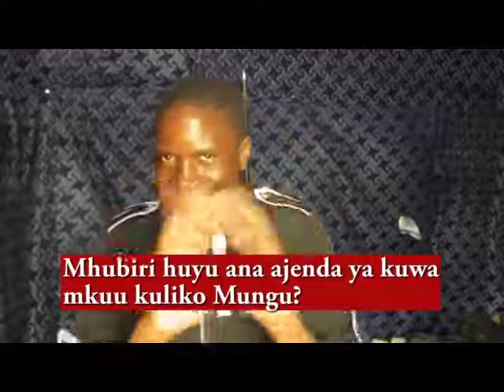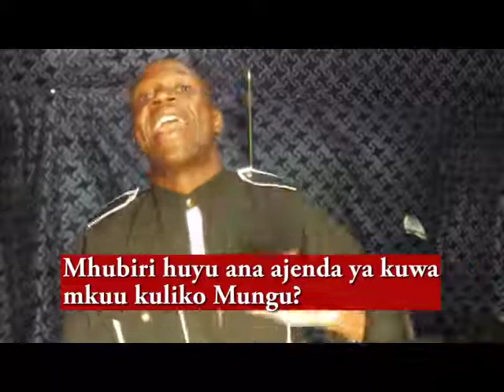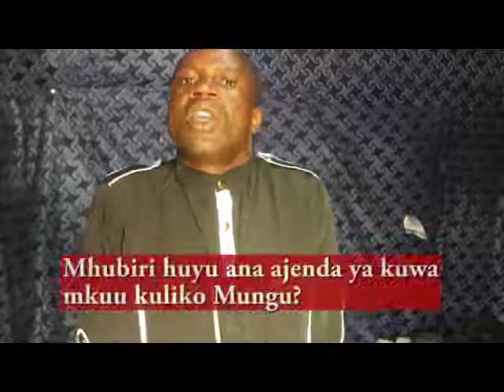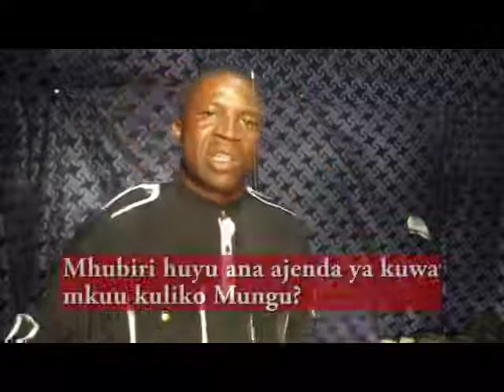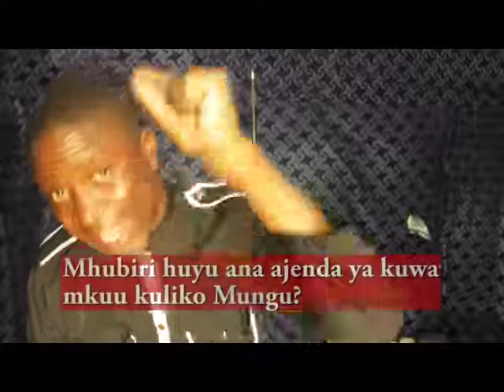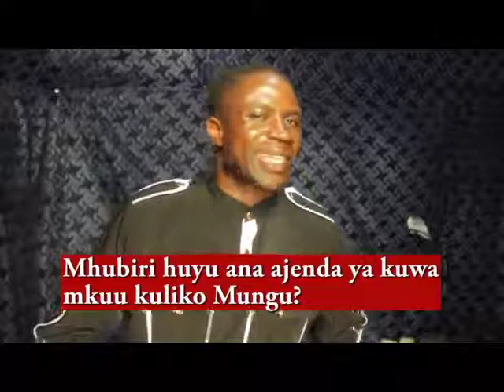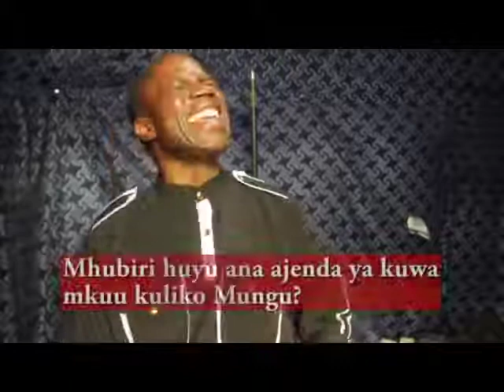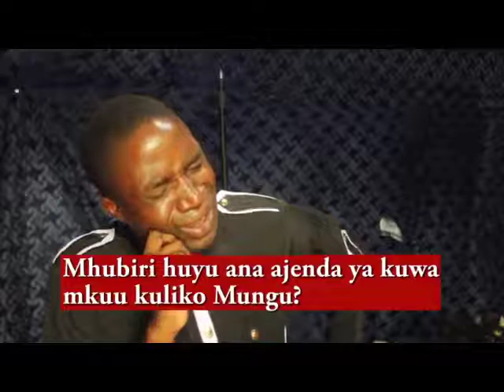Mbarikiwa Mhubiri huyu ana nia ya kuwa mkuu zaidi ya Mungu